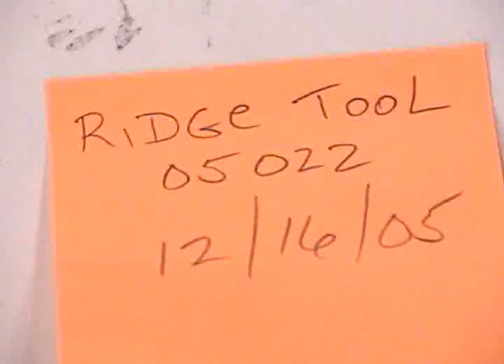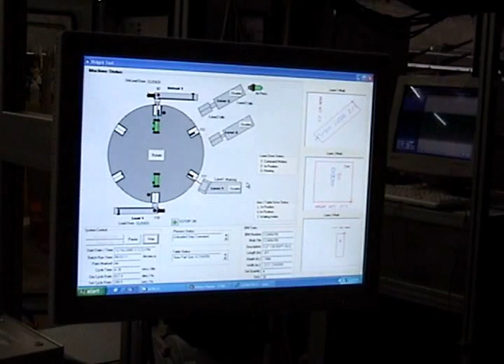Magazine-Fed Rotary Table Laser Marking System | CMS Laser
CDRH Class I, semi-automatic, manual load laser marking system featuring input/output part magazines in support of a six-position rotary table.

CMS Laser can deliver a custom laser marking system designed and configured specifically for your application.  Give us an opportunity to fulfill your laser marking requirements.